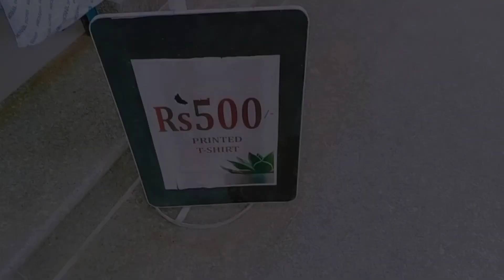this is the vlog with Kurban Eid UL Shopping /Balal Blogs/Vlog #9,on the 21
hey Dube yt users welcome to my channel and today in this Vlog I'll Show you friends Our Next coming Kurban Eid  Shopping doing with my companions this is the reasonable moments when Marketing with my company so Dear my yt viewers company that we want to show  happiness
when we combine do shopping that moment how we felt in this video U frds could see an also U frds Nepal Kathmandu market.

thank you for watching this video if you enjoy watching this video please don't forget to subscribe my YouTube channel and also like comment share with your friends , bye, take care my all YouTube family see you guys in next Vlog.